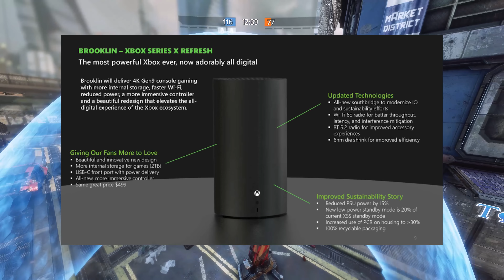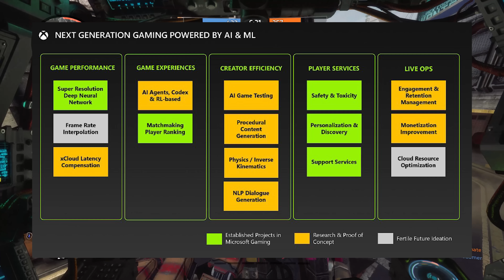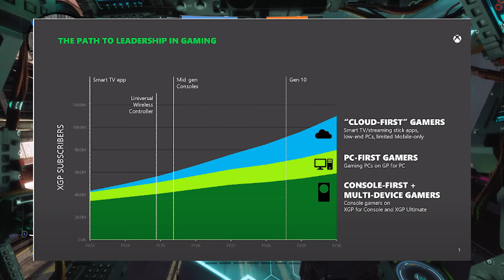НОВЫЙ XBOX - Утечка ВСЕХ планов Фила Спенсера | Fallout 3 Remaster, Doom Year Zero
Произошла утечка секретных документов стратегии Xbox с новыми консолями и даже следующим поколением 2028 года. Также утекли многие данные по играм Bethesda вроде Doom: Year Zero, Fallout 3 Remaster, Oblivion Remaster и многим другим. Подробно разбираем особенности нового поколения, облачные технологии и AI, а также кто и почему слил эти данные.

Утечка и кто виноват - 00:00
Новый Xbox Series X - 01:24
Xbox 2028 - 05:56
Расширение экосистемы, портатив? - 08:42
Сливы игр Bethesda - 11:16
Итог - 14:25